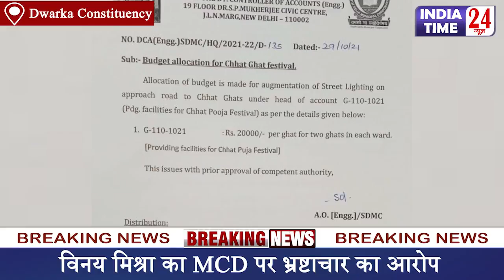सार्वजनिक_छठ_पूजा, गरमाई राजनीति, MLA विनय मिश्रा ने पार्षदों पर लगा दिए गंभीर आरोप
1. विधायक विनय मिश्रा से खास बातचीत
2. सार्वजनिक छठ पूजा की अनुमति पर बातचीत
3 सार्वजनिक छठ पूजा का श्रेय किसके नाम?
4 विनय मिश्रा का MCD पर भ्रष्टाचार का आरोप
5 केजरीवाल ने दी सामूहिक छठ पूजा की अनुमति: विनय